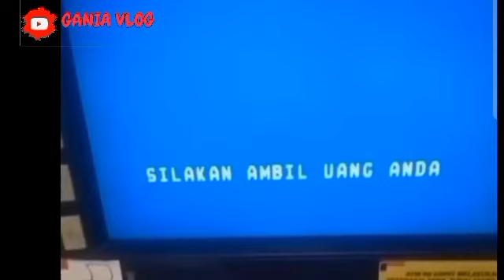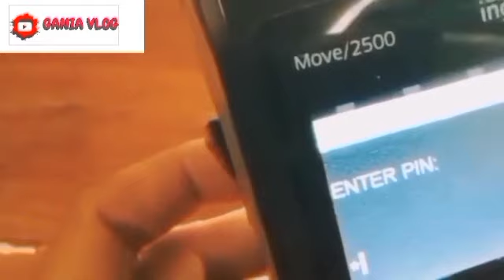INFORMASI GEMBIRA HARI INI PKH TAHAP 6 PLUS BPNT NOV-DES SUDAH BOLEH DICEK JIKA KONDISI SEPERTI INI